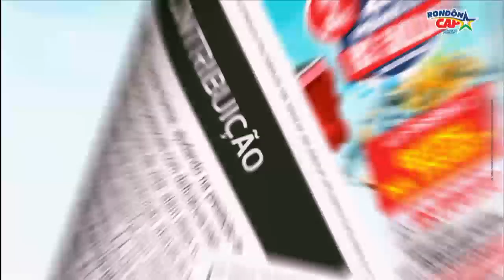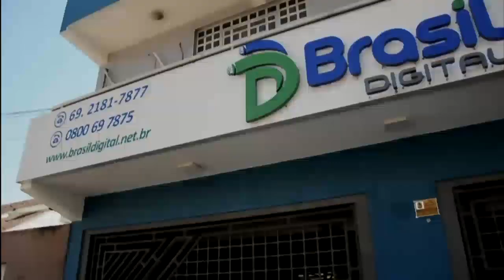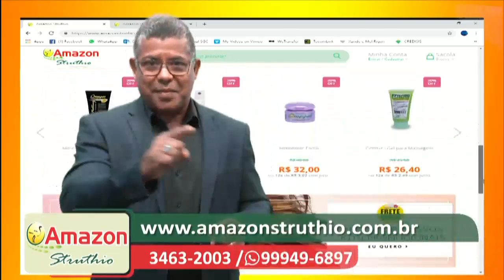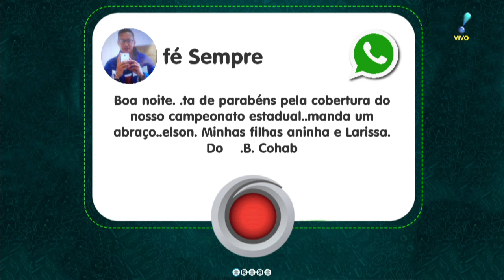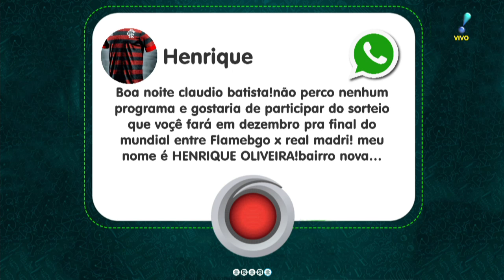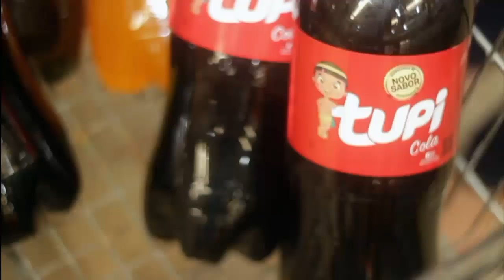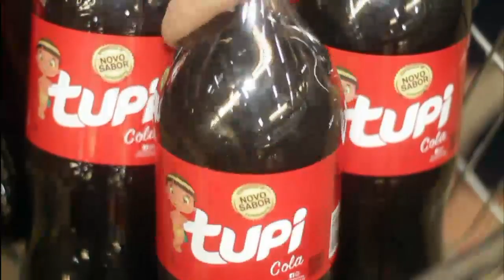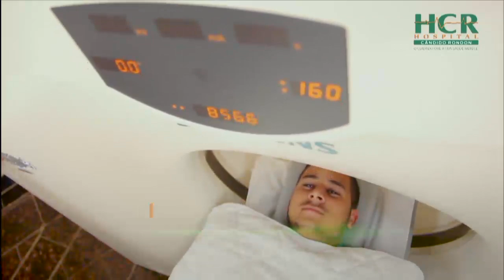TA NA REDE 30 04 2019